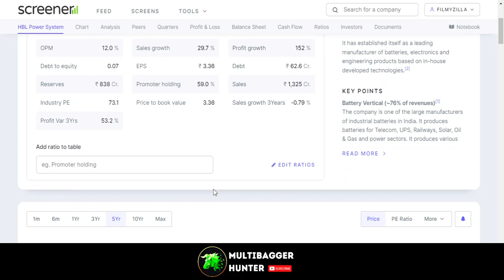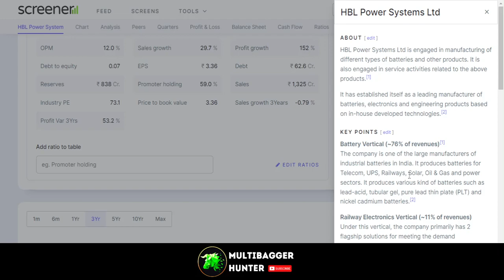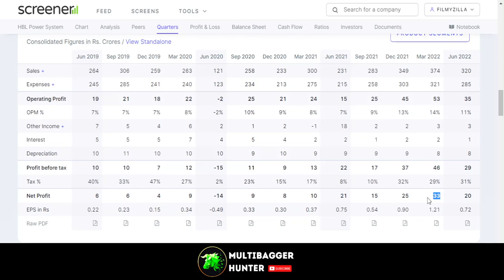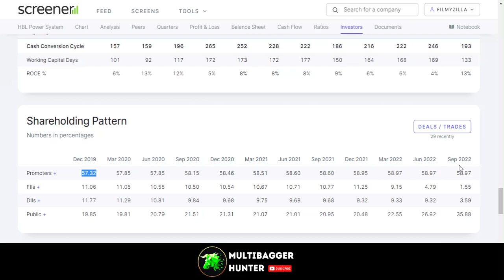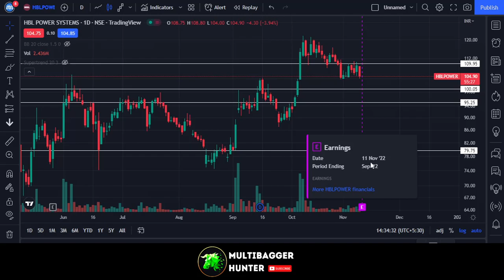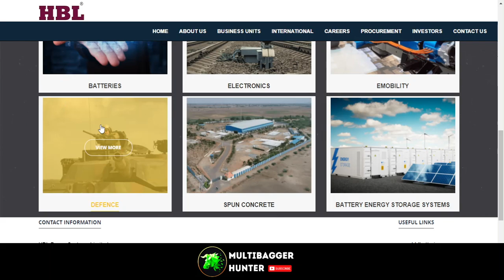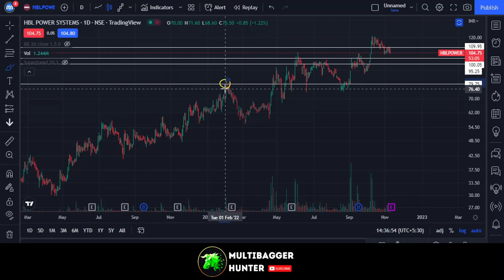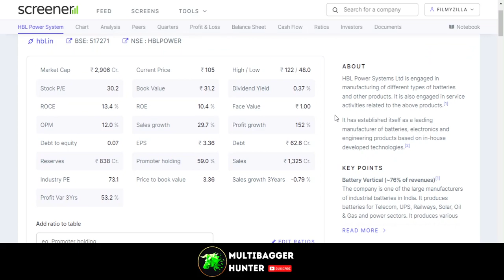Multibagger Stocks | EV Battery Share | 10X Target Stock | Solar Power share | Defence | Oil and Gas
〄 Multibagger Hunter ⑇
🔳 Study Gives Multibagger Returns
🔳 Daily Study Market & Stocks
🔳 Helping Friends in their Financial Journey
❣️  Share & Support

🔳 Share Knowledge With Friends

This Is Only For Study Purposes.